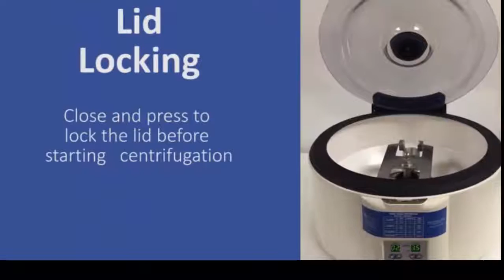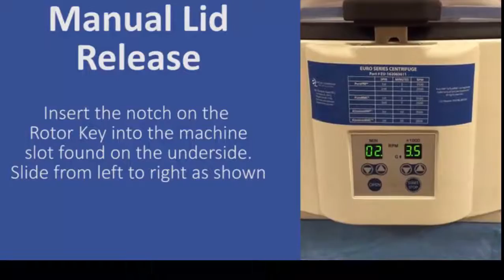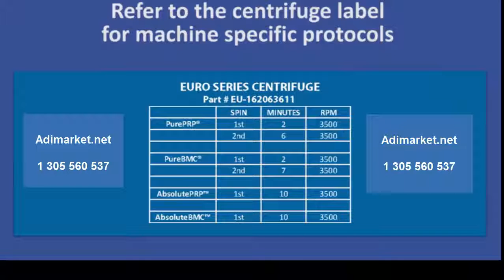Euro Series Centrifuge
El Uso del Centrifugador Euro Series Centrifuge.
Adimarket.net